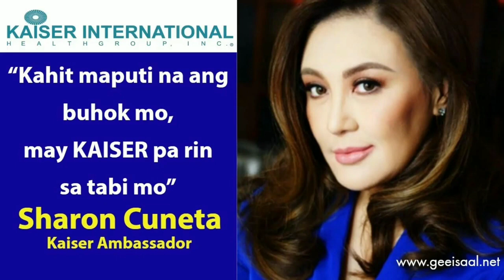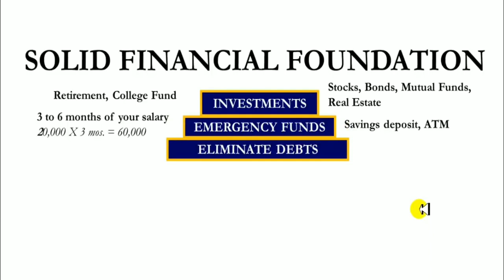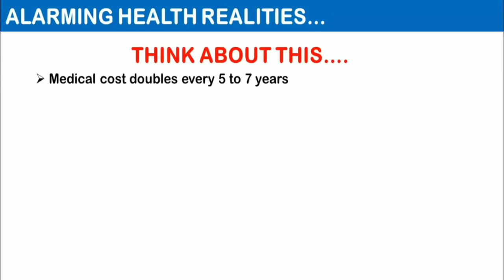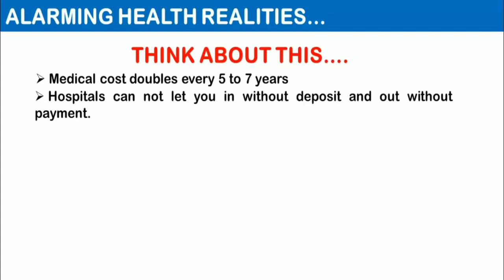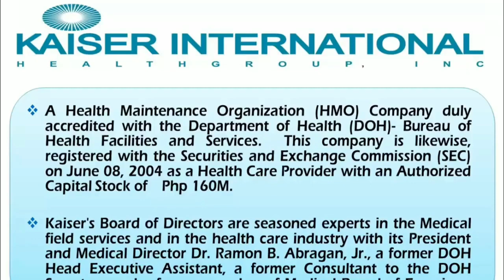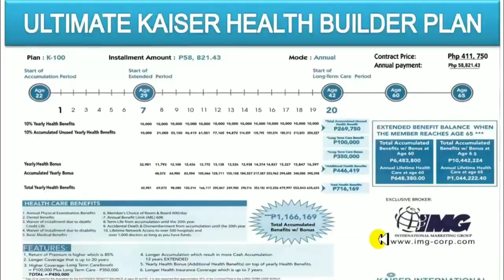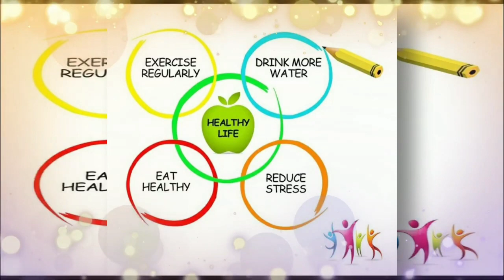SHARON CUNETA INVESTMENT SCAM 2021?